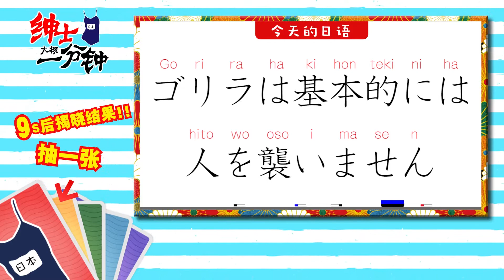日本的变猩猩游戏！三河疯狂逃命！【绅士一分钟】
今回は、日本で人気の携帯ゲームを遊んでみました！オンライン対戦で負けた人には、「社会貢献活動」をしてもらいましょうね。